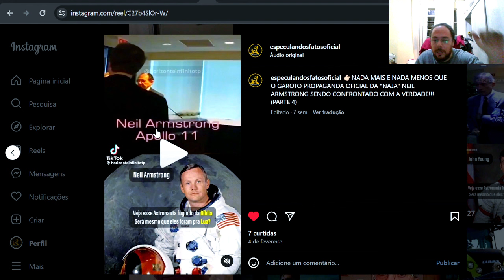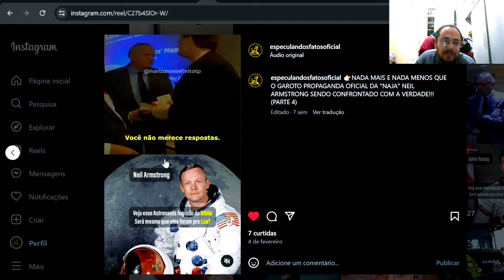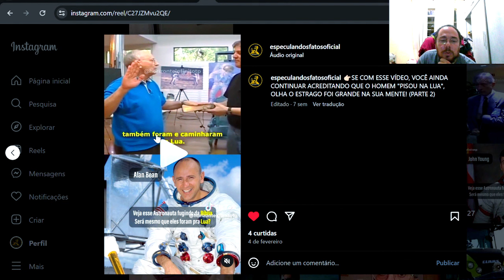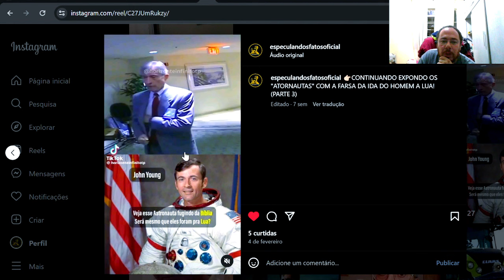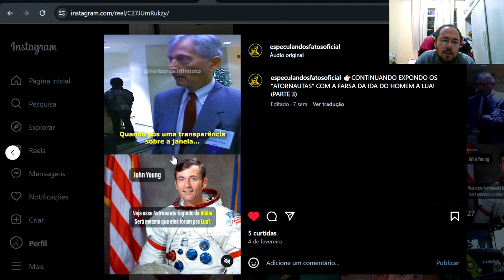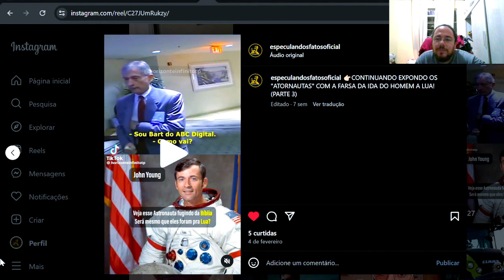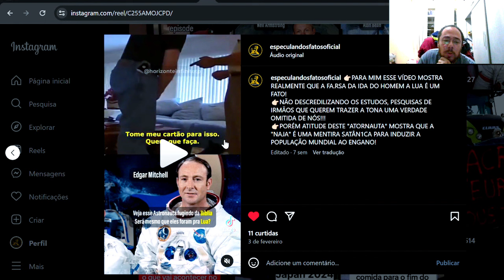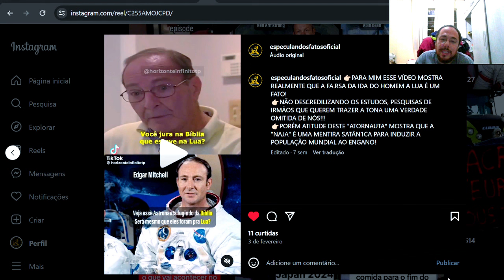743| 😱 INACREDITÁVEL!| ELES FUGIRAM DA BIBLIA!| APOLLO 11| NASA E A IDA DO HOMEM PARA LUA!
👉🏻Fala pessoal tudo bem com vocês? Espero que sim! Hoje vamos falar um pouco de alguma situações ou vídeos que com certeza vai fazer você questionar algumas crenças que estão na sua vida por décadas! Assista o vídeo e confira.